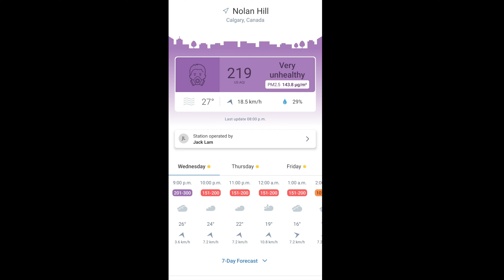Calgary Sucks! Time To Leave Finally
Calgary Sucks! Time To Leave Finally. Calgary is not what it was 10 years ago. Living here has become hell.